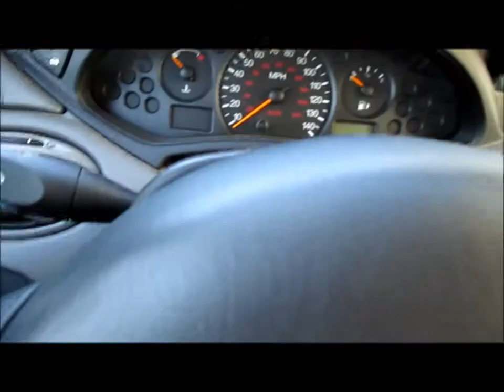vlog1- snow, OOTD, House , && new kitty